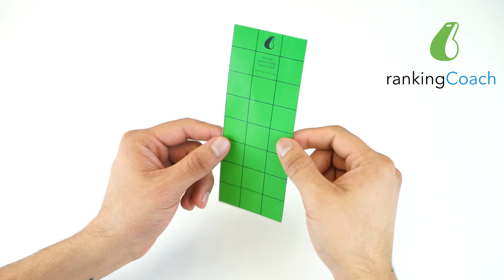rankingCoach Origami Whistle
Relax!!! Take a 10 min break and see if you have the skills to make your own rankingCoach paper whistle!

Send us a Pic of your finished results! Good Luck!